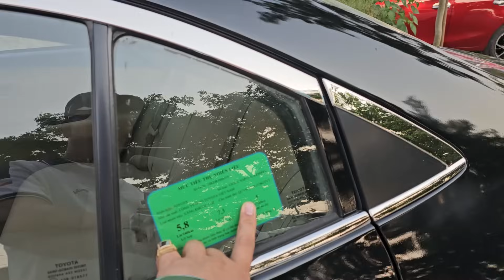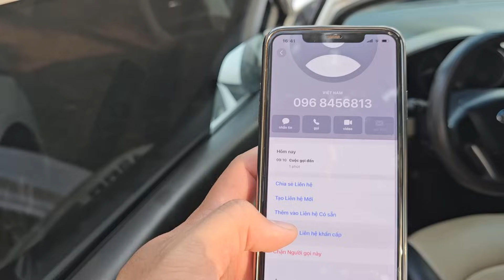30/4 Rồi bà con Giảm ngay 20 30tr cho khách hàng ủng hộ Khải Đăng Auto 0326062789